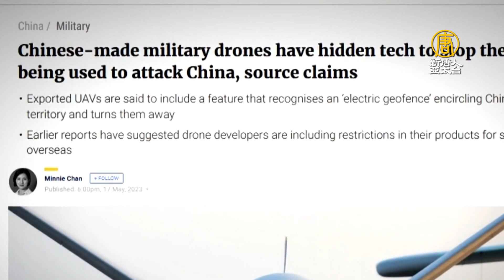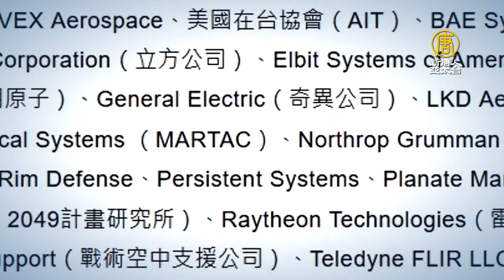中企出口無人機設後門 飛近中國邊境竟會掉頭